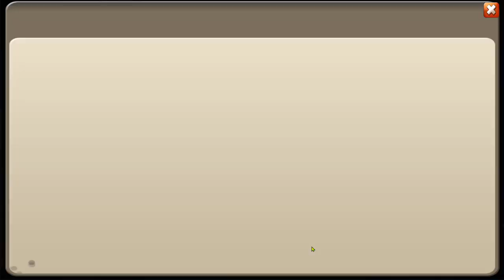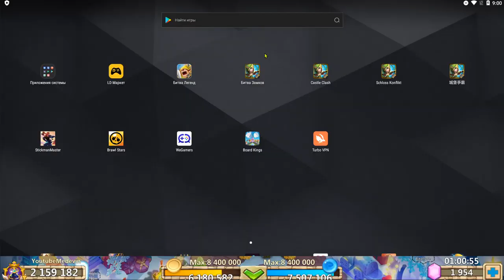IGG РЕШИЛИ ЗАМОЛИТЬ ГРЕШКИ \ БИТВА ЗАМКОВ \ CASTLE CLASH